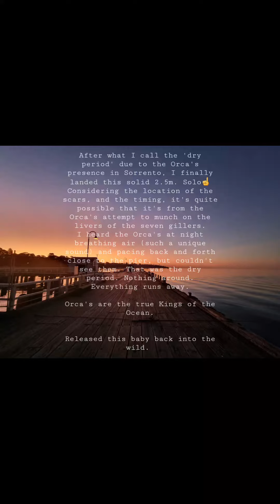Finally the sharks are back on the bite...